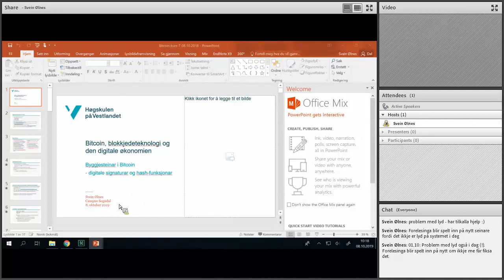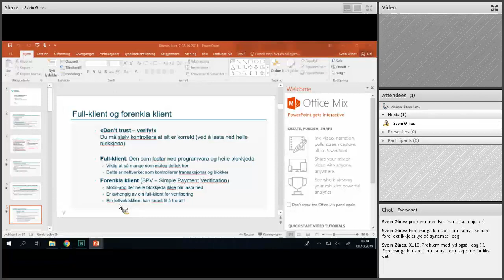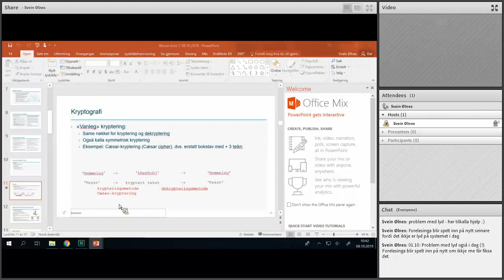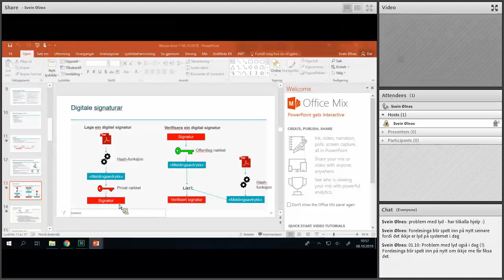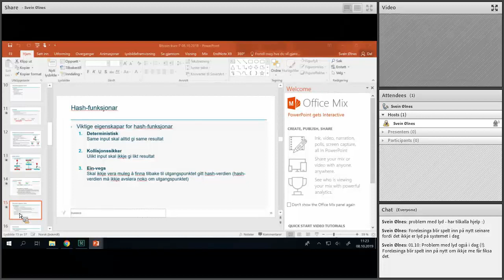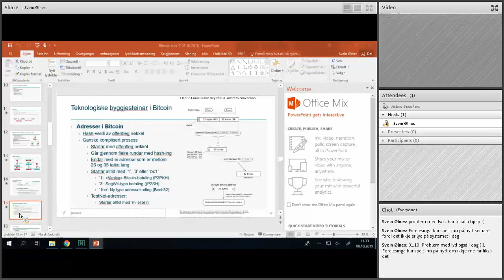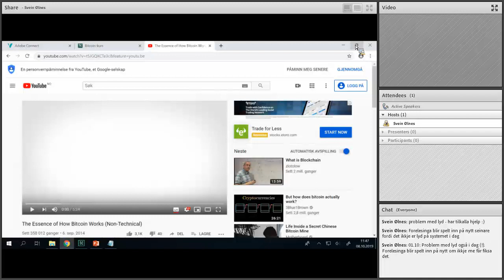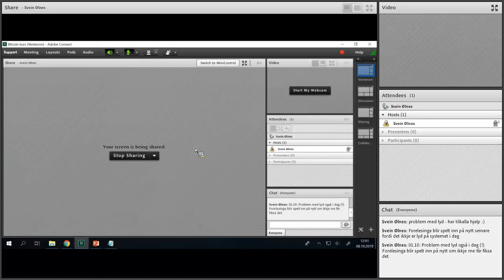Bitcoin-undervising_2019.10.08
Bitcoins grunnleggjande byggjesteinar
- hash-funksjonar
- digitale signaturar